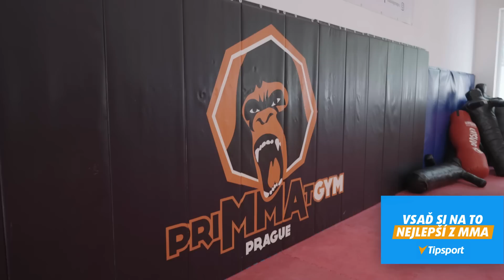Kdo jako první neustojí tlak a složí se? | 6. epizoda | OKTAGON: Kdo přežije?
MRKNI DO POPISKU 👉Jak na své cestě 🇨🇿 Adam s Nathanem 🇸🇰 pokračují sleduj už v neděli od 20:00 na

2 výrazné osobnosti, 2 sportovci a 2 muži s nevyřízenými účty. Čeká je přímý střet v nejtvrdším sportu na světě - MMA. K tomu bude potřeba nejen výborného fyzického fondu, ale i perfektního psychického nastavení a plánu, jak převálcovat toho druhého. Sleduj novou reality show, kde si oba znovu sáhnou na dno a nakonec si to po tvrdých trénincích rozdají v kleci 17. 9. v Brně!